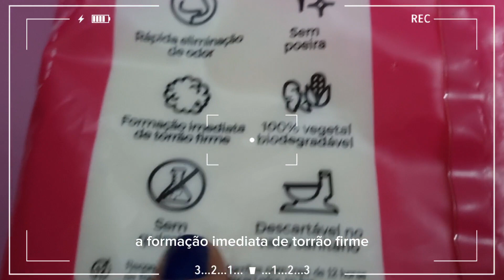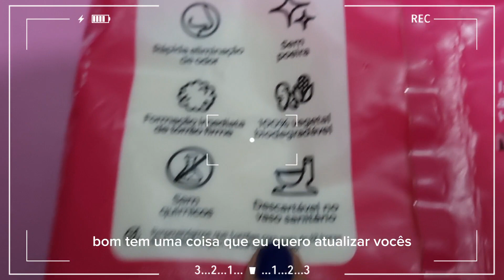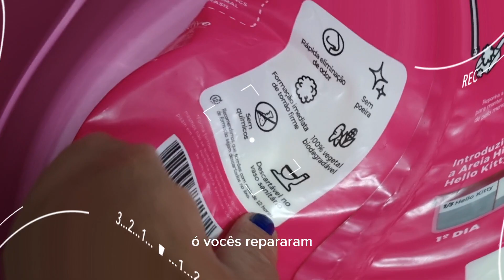AREIA BIODEGRADÁVEL HELLO KITTY rosa,A AREIA QUE SUMIU DO MERCADO, PARECE AREIA VIVA VERDE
AREIA BIODEGRADÁVEL HELLO KITTY CONHECE A AREIA HELLO KITTY? A SUMIDINHA DO MERCADO? MUITO PARECIDA COM A AREIA BIODEGRADÁVEL VIVA VERDE!  VOCÊ JÁ USOU? COMENTE AQUI SUA EXPERIÊNCIA

Caixa de Areia higiê Branca 20L
Caixa branca ( masseira de pedreiro)

Ômega 3 Essential Super com EPA+DHA TG com selo IFOS de QUALIDADE

//RAÇÕES MELHORES AVALIADAS

💥Visite nossa loja parceira, com cupom DE 10% é só colocar (gatosfofos) no local onde está escrito CUPOM e ganhe 10%